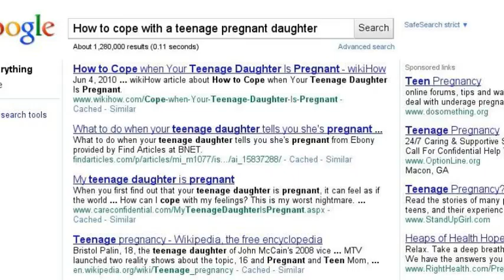Search Stories - Grandma